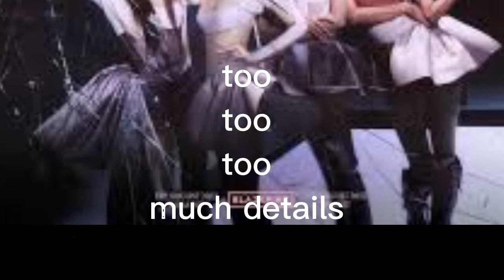Trying the 2x spicy 🔥🥵 hot chicken ramen (spoiler alert sooo hot gone wrong)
hi everyone welcome back toy channel my e is hasna and tody i will be going to try the 2x spicy Chicken ramen
SPOILER ALERT
too much gone wrong 🤣